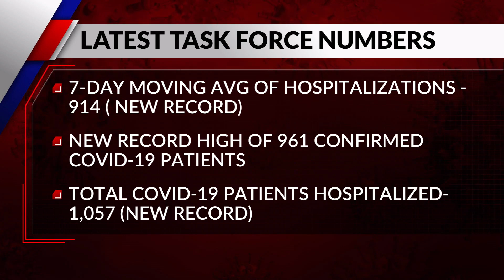St. Louis Metropolitan Pandemic Task Force hospitalizations hit record high